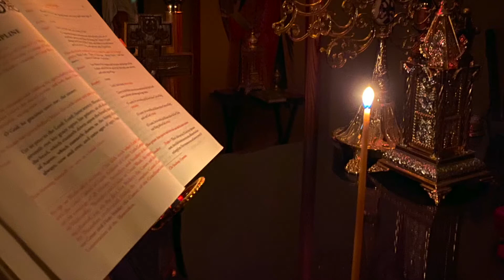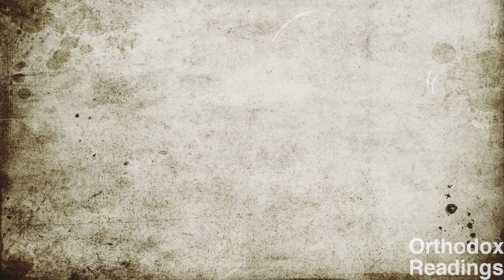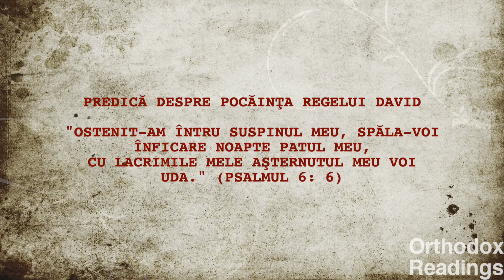6 Octombrie: Sf. Apostol Toma; Sf. Cuvios Macarie, Noul Mucenic;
Din “Proloagele de la Ohrida”
Sf. Nicolae Velimirovici
Pomenirea Sfîntului, măritului şi întrutotlăudatului Apostol Toma
Pomenirea Sfîntului Preacuviosului Părintelui nostru Macarie, Noul
Mucenic 3:44
Cugetare
Avem zidire de la Dumnezeu, casă nefăcută de mînă, veşnică, în
ceruri (II Corinteni 5: 1); 5:40
Luare aminte
Să luăm aminte la nedreptatea Regelui Amon şi la pedeapsa lui
Dumnezeu asupra lui pentru aceasta (II Paralipomena 33); 9:00
Predică
Despre pocăinţa Regelui David 9:27
Ostenit-am întru suspinul meu, spăla-voi înficare noapte patul meu,
cu lacrimile mele aşternutul meu voi uda (Psalmul 6: 6);

Muzica : Pr. Cristian Todireanu,Ioan Aghiorghiesei, Cristian Cojocariu si alti membrii ai grupului Tronos in vizita la Houston